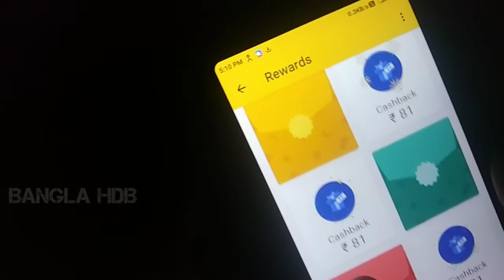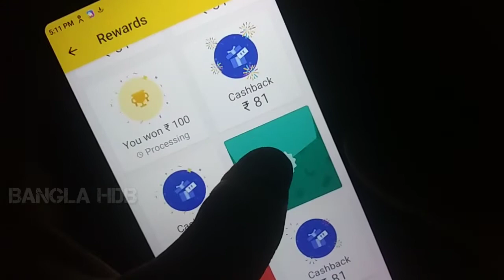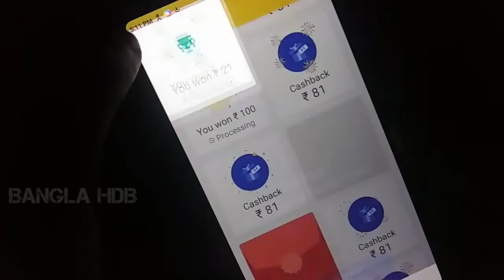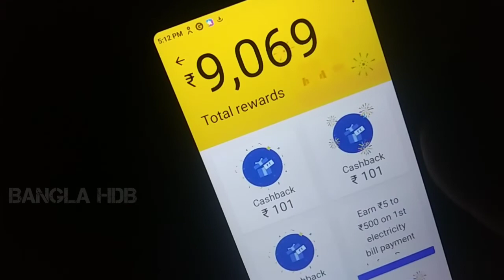Google pay New offer | Earn upto ₹5000 | google pay friend ship card | google pay cashback offer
About This Video:
Friends, in today's video I will discuss the invite offer of Google Play.  Friends Google has launched a new offer called Google Pay Friendship Card where if you invite three friends to the Google Pay application, you can earn from a minimum of Rs 10 to up to Rs 5000.  If you are a Google Pay user then you need to invite three friends of your Google Pay application and link to the bank then you will get three sketch cards which I got myself when the first three friends transfer money.  I personally invited three friends to Google Pay.  I have invited three friends to Google Pay and I have received three friendship sketch cards jwhich can be found from a minimum of Rs 10 to Rs 5,000.  By